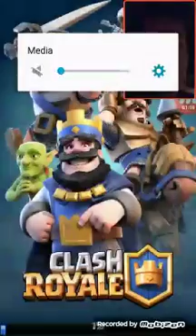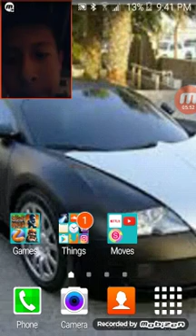Frist video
Fanyspader